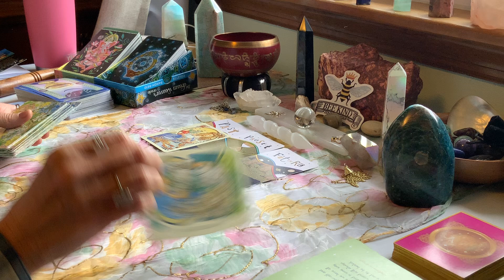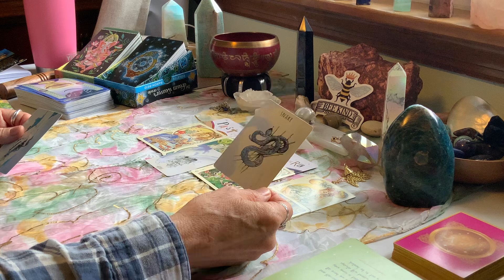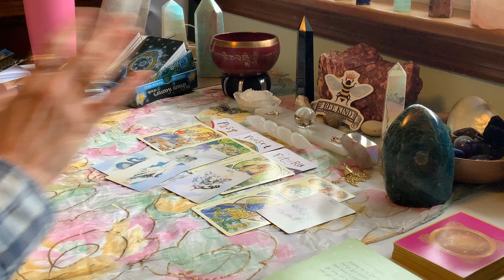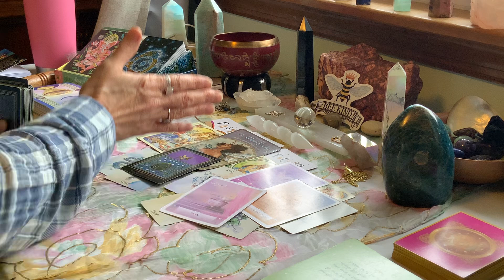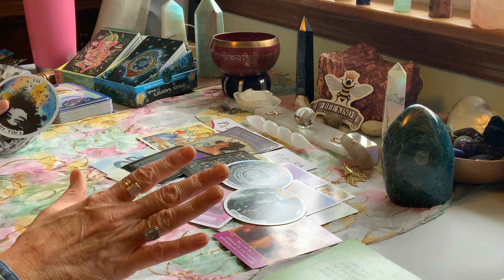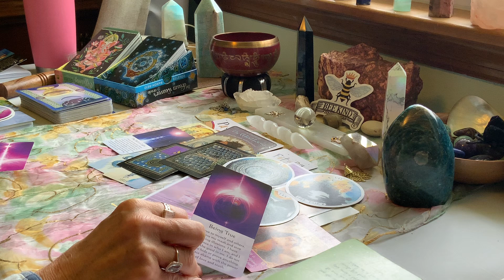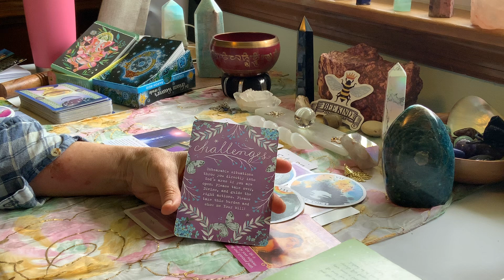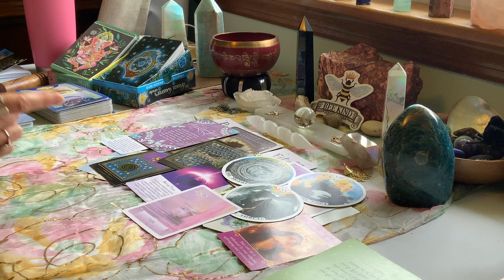WEAVING NEW WAYS & PATHS 😇 FOCUS JOY 💛abundance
🌕🌞WELCOME!!!🌕🌚🌝Enjoy these readings on your path to abundance. Cross-watchers are also welcome 🙏. Tarot, other cards, and other ‘tools’ offer opportunities to deepen insight, awareness, and knowledge about ourselves, and the world around us. 🤍☮️🦋☮️

MEMBERSHIP: To Join the Tribe and enjoy the benefits, click "JOIN"
~the AbundanceAMPT Community: links to join in & share   ​ ​ ​ ​ ​ ​ ​ ​  ​ ​ ​ ​ ​ ​ ​ ​ ​​​  ​ ​ ​​ ​ ​​ ​ ​ ​ ​ ​ ​ ​ ​ ​ ​ ​ ​ ​ ​​ ​ ​ ​ ​​​ ​  ​ ​ ​​  ​